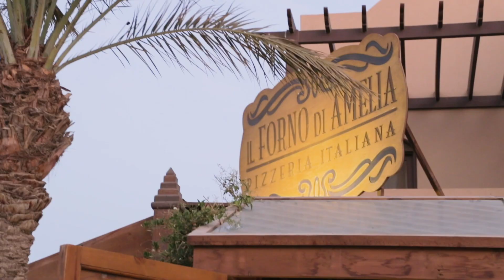El Gouna Food Guide - Unsere Restaurant Tipps! 🍽️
El Gouna hat so einiges an multikulturellen Restaurants zu bieten.
Wir haben einige von ihnen getestet und präsentieren euch unsere Favoriten.

Welches Restaurant ist euer Favorit?